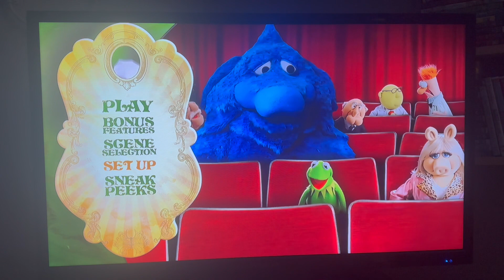The Muppets 2012 Blu-ray Menu Walkthrough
Here is the Menu Walkthrough of The Muppets 2012 Blu-ray.